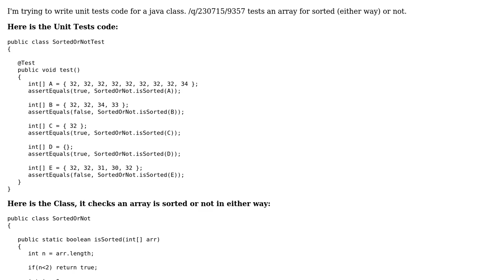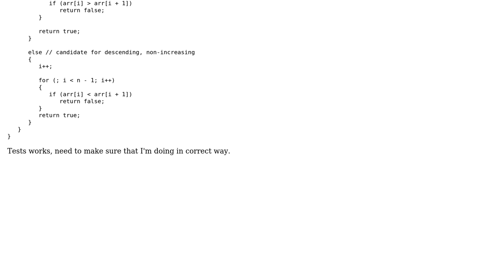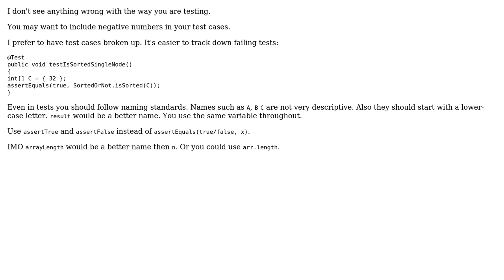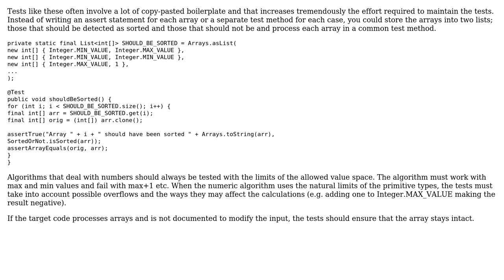Code Review: Unit tests code for a Java class that that checks whether an array is sorted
With thanks & praise to God, and with thanks to the many people who have made this project possible! | Content (except music & images) licensed under CC BY-SA | Music | Images & others | With thanks to user User_67128 user TorbenPutkonen user Luis Inesta user dustytrash user 200_success and the Stack Exchange Network Trademarks are property of their respective owners. You are responsible for your own actions.